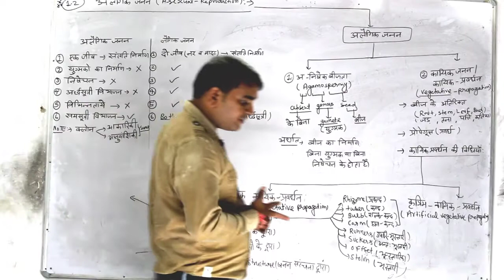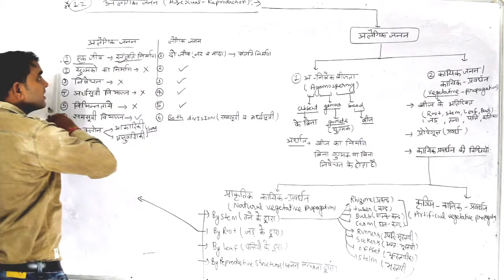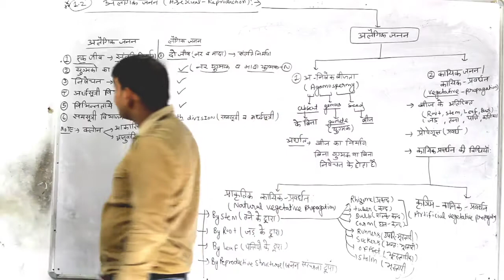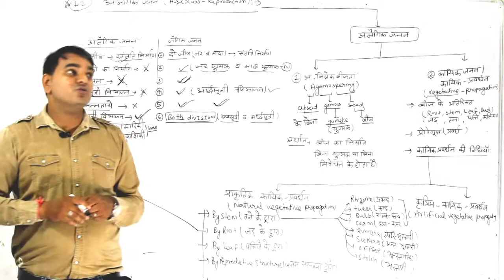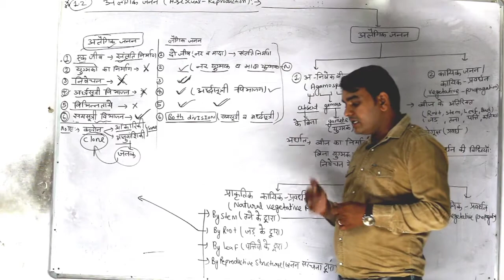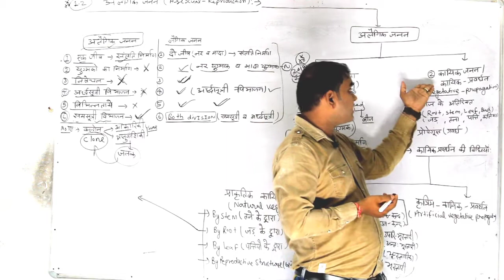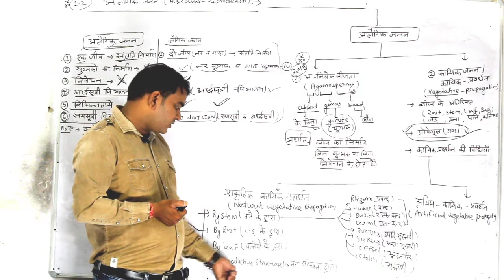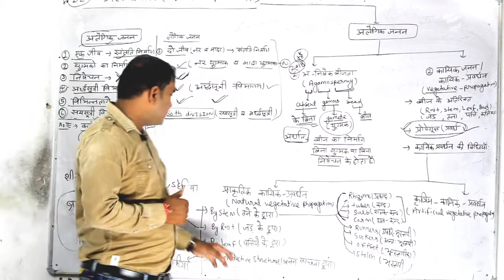Class 12th BIOLOGY LECTURE 2 ASEXUAL REPRODUCTION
GURU VIDYA ACADEMY ONLINE CLASSES